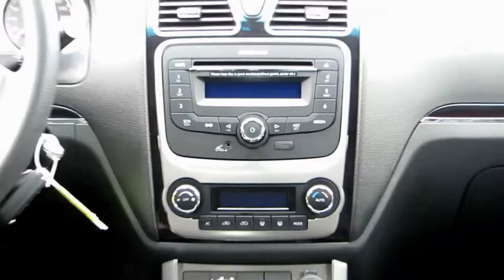КтоНаЧём infocar Geely Emgrand EC7 1,5